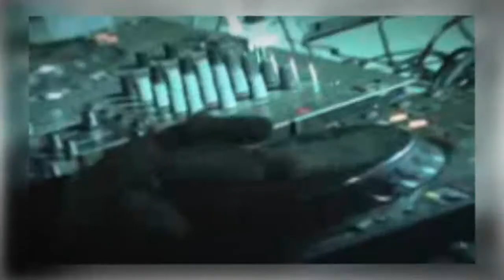HANG THE SUPERSTAR - IN A HOLE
Hang the Superstars - It's Better For You (2000)
In A Hole Cover Jesus and Mary Chain gravada com o baterista HxHx.
Formação: Maurício Mota (guitarra e vocal), Fredê (baixo), Migué (bateria), Eline (backing) e Janaina (backing).